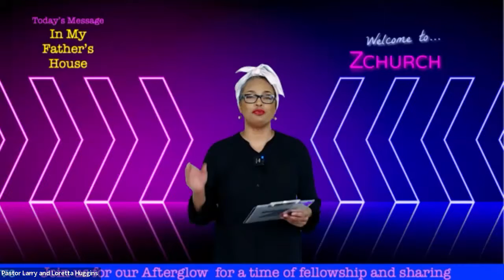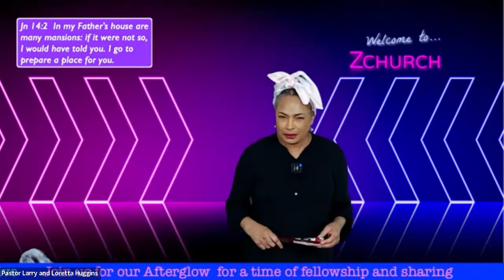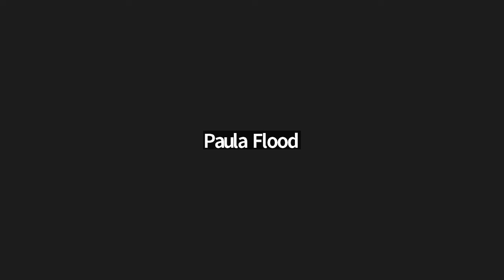In My Father's House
ZChurch service for June 18, 2022

Pastor Loretta Huggins shares what your inheritance really is. It’s more than you expect!

What is ZChurch?? We are a live, interactive, international, spirit-led online church at the speed of life! Join Pastors Larry and Loretta Huggins every Saturday live at 10am PST on Zoom (or other social media platforms). Go to our website below to click on the Zoom link!